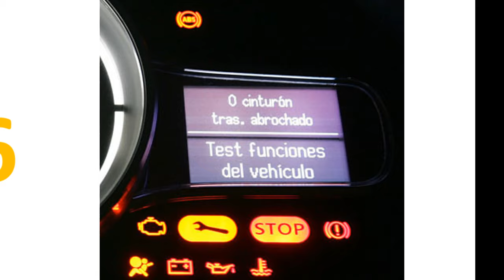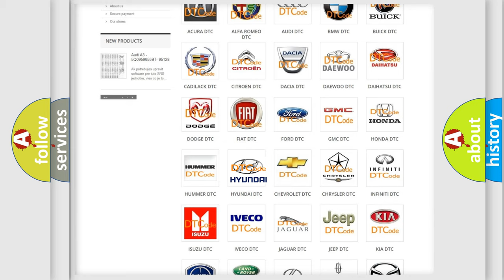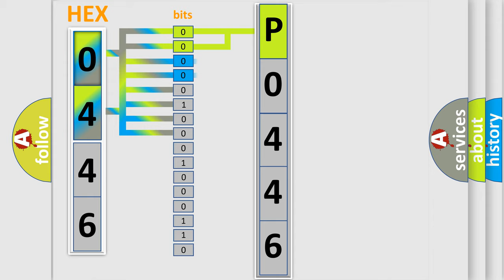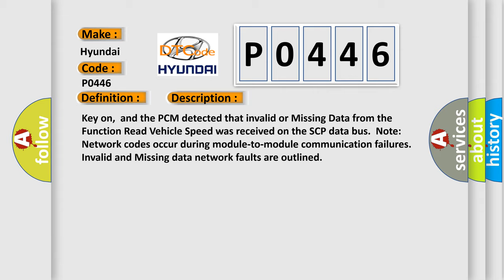DTC Hyundai P0446 Short Explanation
Contents:
0:21 Basic DTC analysis according to OBD2 protocol standard.
1:48 Insight into programming
2:58 A diagnostically understandable description of the Diagnostic Trouble Code
3:05 Basic error definition

Make:
Hyundai
Code:
P0446
Definition:
Data Circuit Message
Description:
Key on,and the PCM detected that invalid or Missing Data from the Function Read Vehicle Speed was received on the SCP data bus.Note: Network codes occur during module-to-module communication failures.Invalid and Missing data network faults are outlined
Cause: